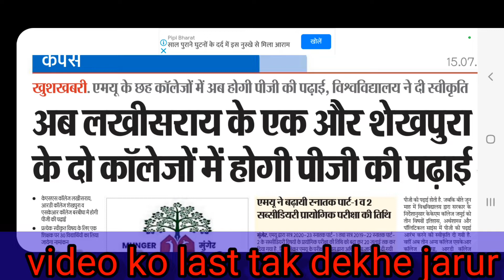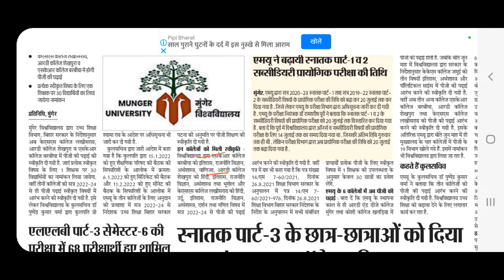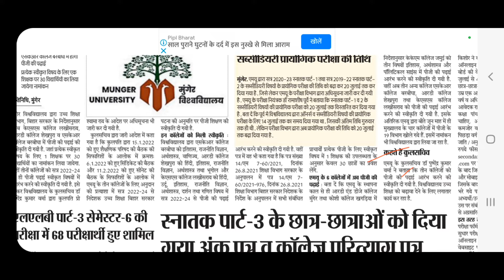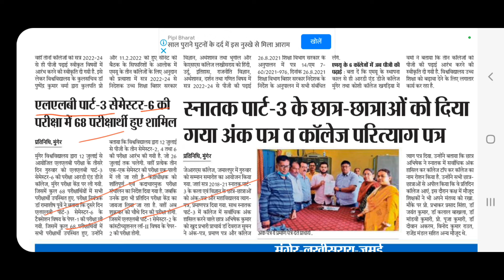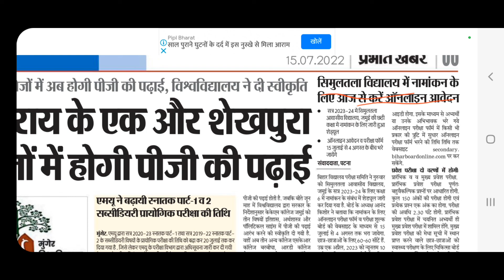Munger University PART1 and part2 PRACTICAL date extand/जाने कहा होगा अब PG की पढ़ाई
जानें इस वीडियो में मुंगेर यूनिवर्सिटी की आज की न्यू अपडेट